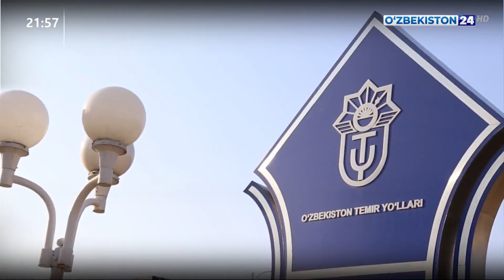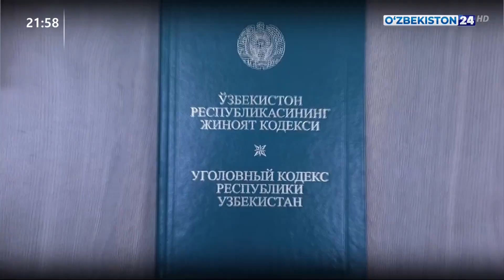Катта миқдордаги хорижий валютанинг мамлакатимиздан ноқонуний олиб чиқиб кетилишининг олди олинди